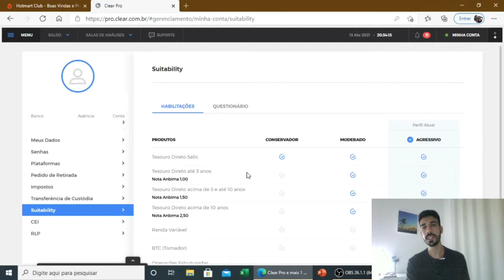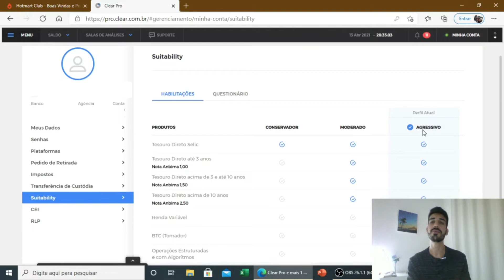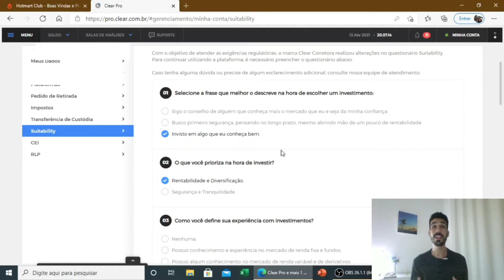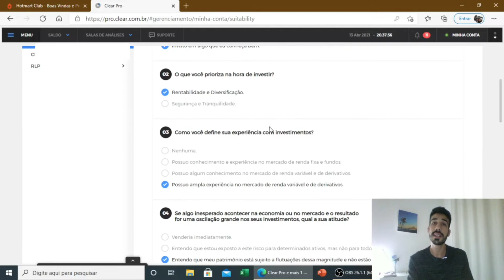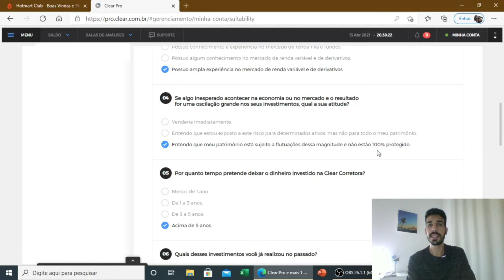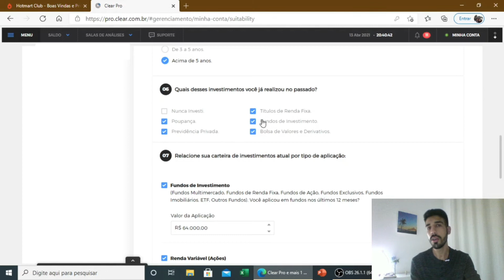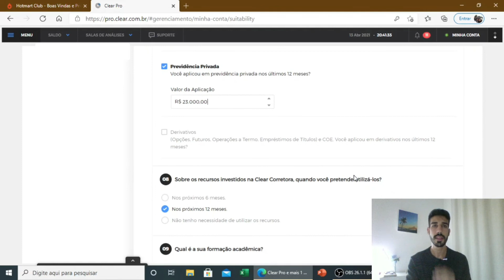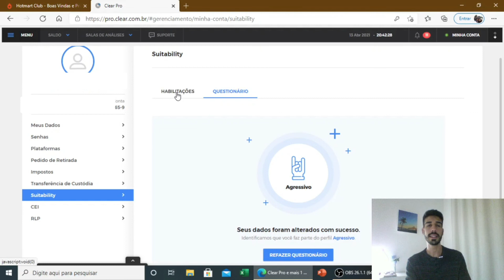DESCUBRA O SEU PERFIL DE INVESTIDOR | CONHEÇA OS 3 TIPOS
O perfil de investidor é o resultado de uma análise das suas características em relação a investimentos, e principalmente ao risco envolvido.

Simples de ser obtido através de algumas questões, o perfil de investidor serve para indicar a carteira de investimentos mais adequada para você.

E você sabia que ser fiel ao seu perfil de investidor (ou suitability) pode fazer a diferença na hora de ter sucesso em suas aplicações financeiras?

Assim, todos possuem um perfil de investidor, mesmo que você ainda não saiba qual é o seu.

A forma como você lida com os acontecimentos, por exemplo, é o que determina o seu perfil de investidor. É algo ligado a sua personalidade e objetivos.

SE APROFUNDE MAIS NOS INVESTIMENTOS;